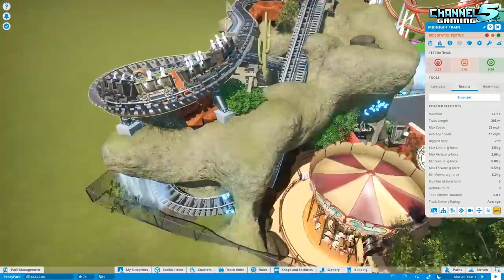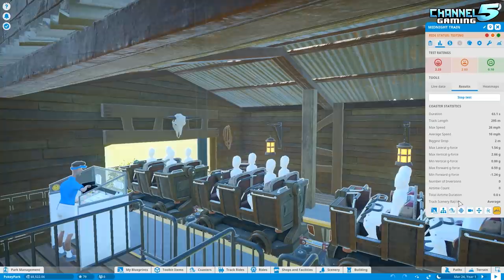Pokey Park! Planet Coaster: Park Spotlight 204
Created by Tiago Hummel